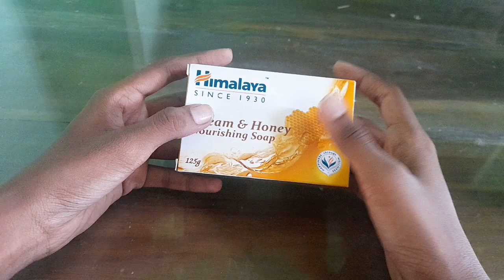DIY jewelry box out of scratch /DIY craft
Turning soap box into this 😱😱